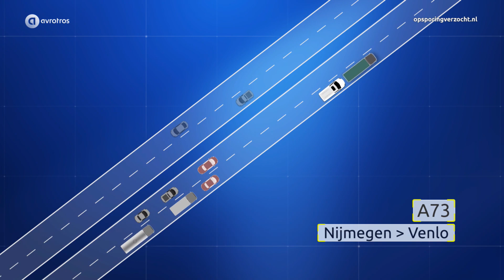Getuigen gezocht van ladingdiefstal op A15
Het wordt al de ‘Roemeense methode’ genoemd; goederen stelen uit een rijdende vrachtwagen. Op 19 oktober gebeurde het op de A15 tussen Tiel en Nijmegen.